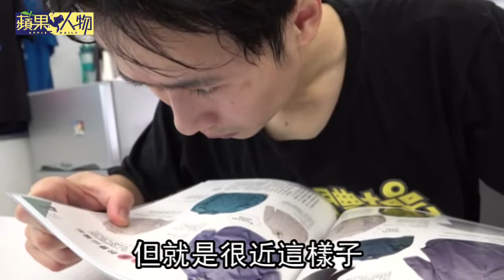【蘋果人物】競技體操結合特技武術 弱視邱大庭夢想太陽馬戲團 | 台灣蘋果日報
即使戴上眼鏡，矯正後視力也僅0.1，邱大庭卻在特技武術中找到光明，除曾於WAKO(World Association of Kickboxing Organizations，世界踢拳總會)亞洲錦標賽奪2金1銀，前年也赴美國參與太陽馬戲團甄選，儘管未獲資格，但32歲的他仍決定明年9月再次挑戰，希望能登上夢想舞台。